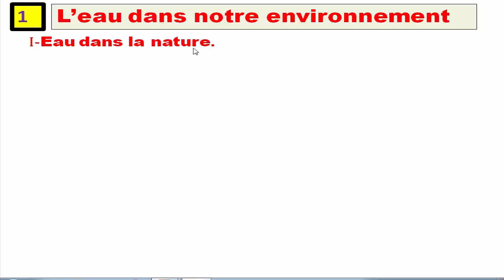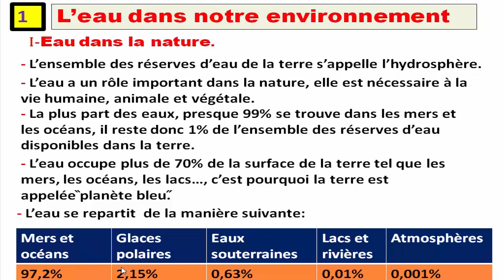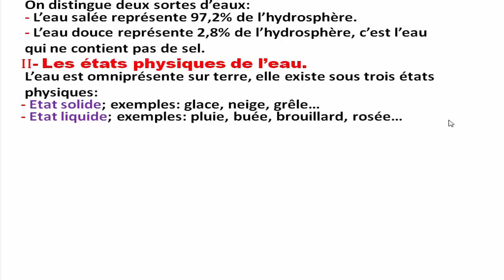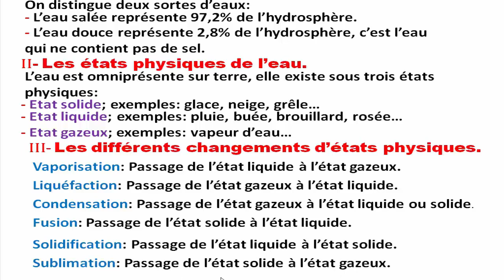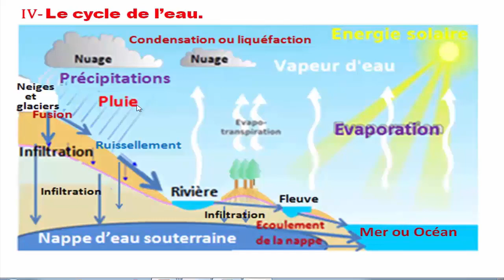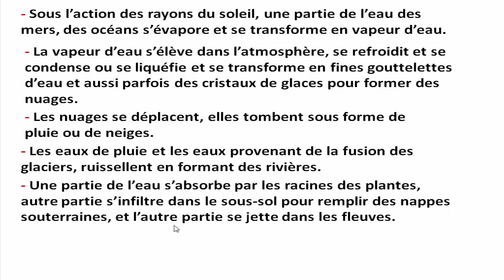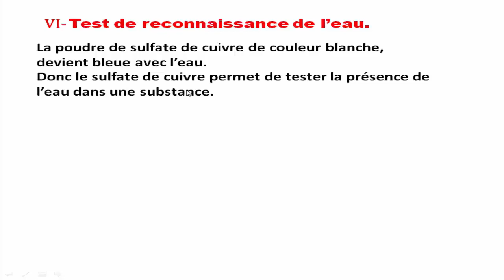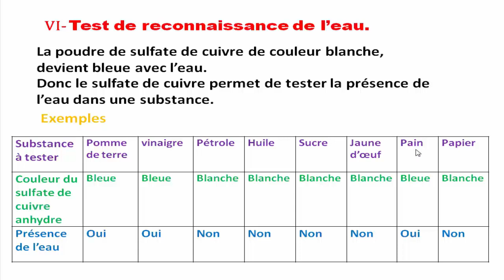Eau dans notre environnement 1APIC